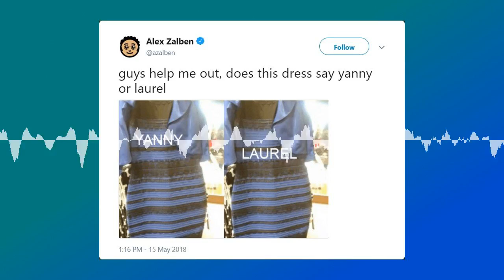SoT 297: Creepy Masks Are Creepy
The internet blew up with the Yanny/Laurel audio illusion. Why do some people hear one thing, others hear another, and some people can hear both?
A new look at old data reveals signs of plumes of water coming from Jupiter's moon Europa.
The chytrid fungus is devestating amphibian populations, but geneticists have finally traced its origins back to the pet trade, and East Asia in particular.
Ice cores have long been used to track global climate change, but a team from Oxford have studied ice cores for a more archaeological purpose - detailing the economic booms and busts of the ancient Roman empire.
Australian magpies appear to have learnt the calls of other birds - eavesdropping on their communications to learn of nearby predators.

This episode contains traces of Deep Look's video, "You've Heard of a Murder of Crows. How About a Crow Funeral?"

Chapters:
00:02:13 The True History of 'Yanny' and 'Laurel'
00:08:50 Signs of water plumes boost chances of finding life on Jupiter's moon Europa
00:13:35 Watching Europa - speculative artistic contemplation on viewing the universe through the eyes of science
00:23:02 Origins of amphibian-killing fungus uncovered
00:30:32 An Ice Core Reveals the Economic Health of the Roman Empire
00:36:55 Australian magpies can understand other bird calls, study finds
00:44:11 Science on Top